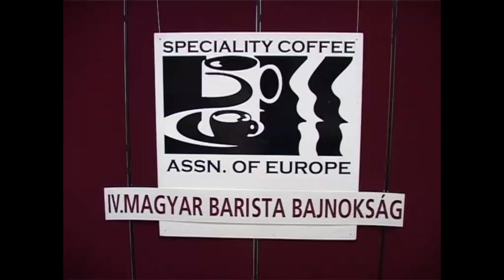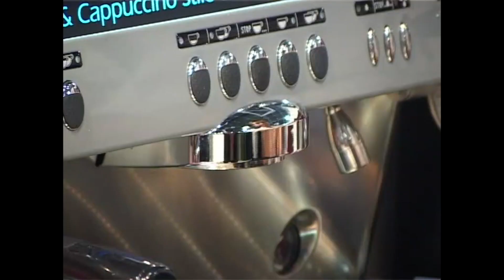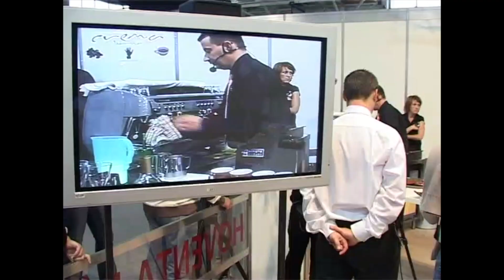IV Magyar Barista Bajnokság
2007-es videó amin a IV. Magyar Barista Bajnokság látható. Retro felvétel ikonikus barisra arcokkal mint Nezvál Máté, Bóka Csaba, Kerekes Mónika és még sokan...

Nosztalgikus kisfilm, borzasztó hangminőséggel, kicsit pimpeltem, de semmit sem ért :)

Na mindegy, enjoy